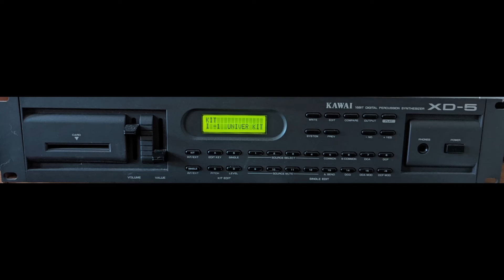Kawai XD-5 Jam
Featured synth.

Boss RC-505
Kawai XD-5